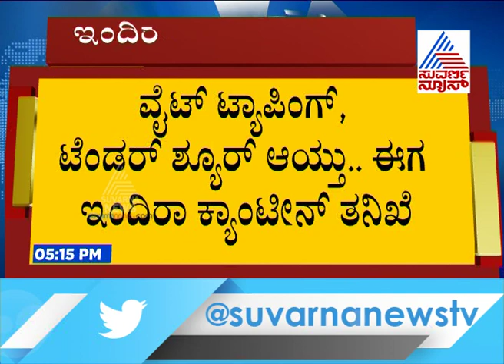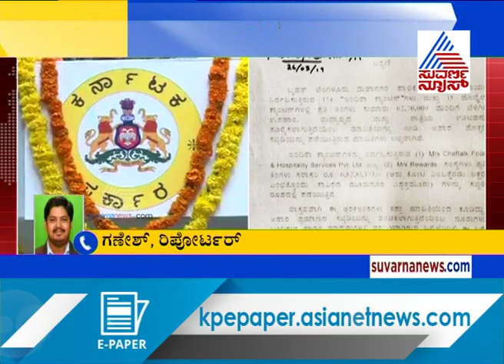CM BS Yeddyurappa Orders Probe Into Indira Canteen Scam